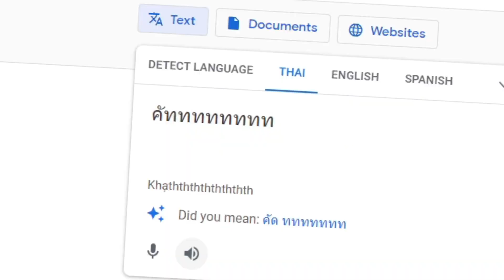Chipper ป่วน กวนบาทา - [Midnight #185]